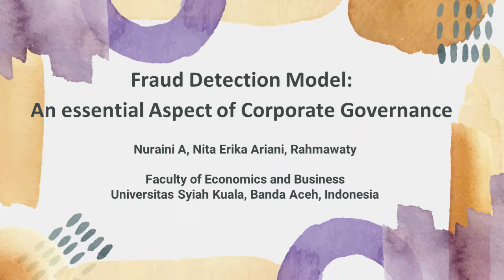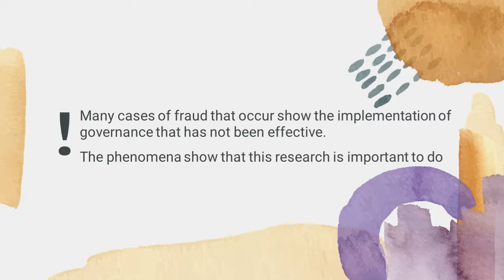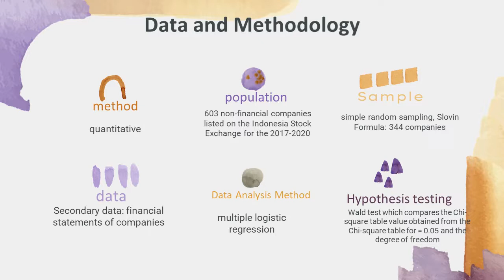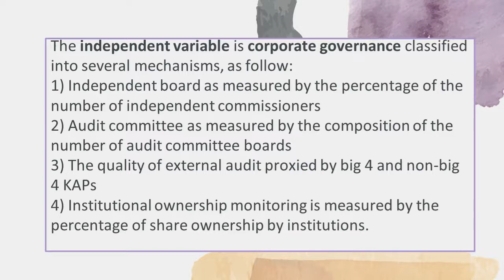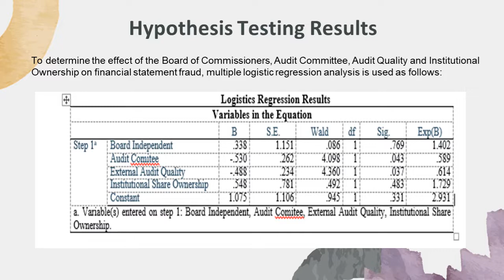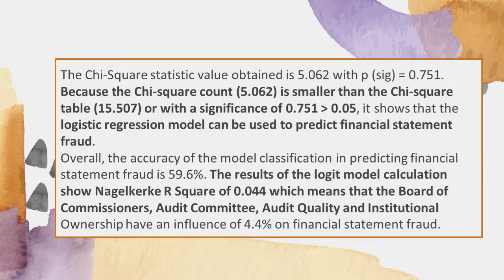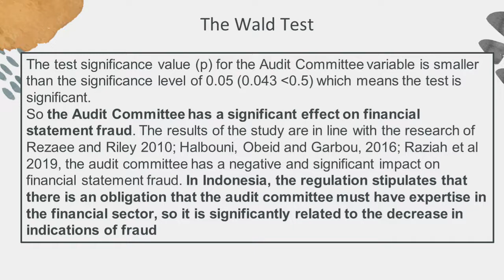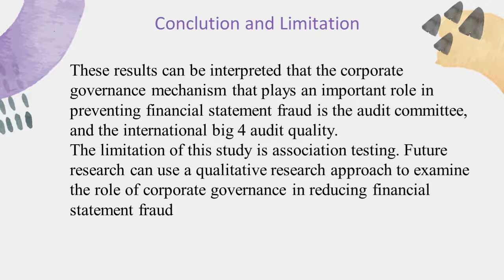Fraud Detection Model: An Essential Aspect Of Corporate Governance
Presenter: Rahmawaty
Institution: Universitas Syiah Kuala, Indonesia
Title: Fraud Detection Model: An Essential Aspect Of Corporate Governance